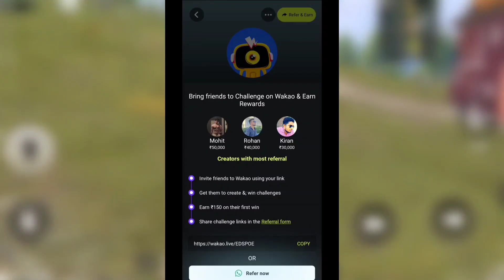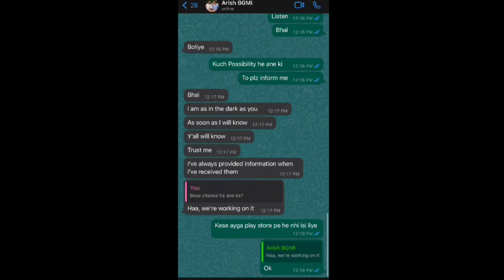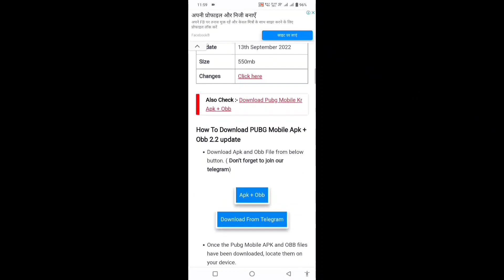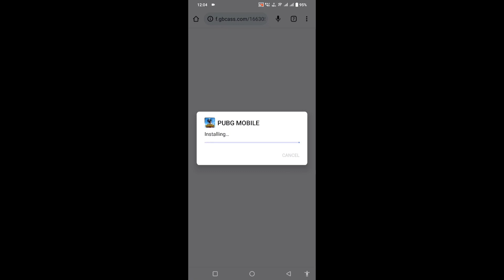Omg 😱 Bgmi 2.2 Update Is Here !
Tech To Latest
Mahesh Gadhavi